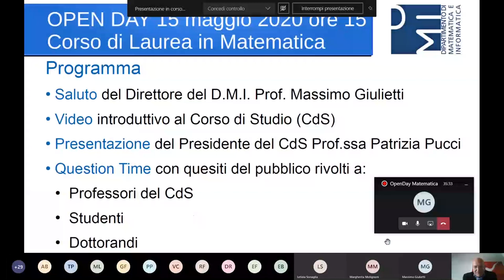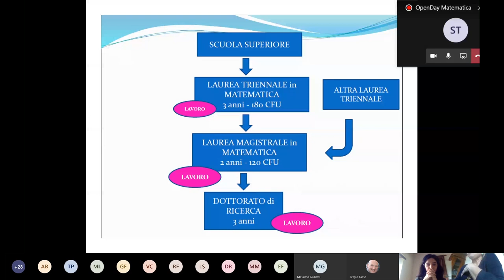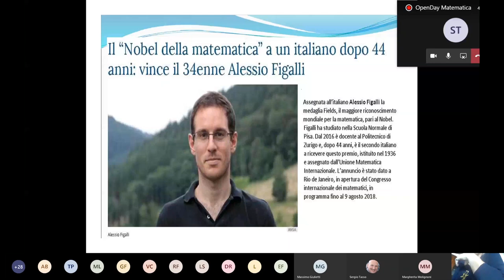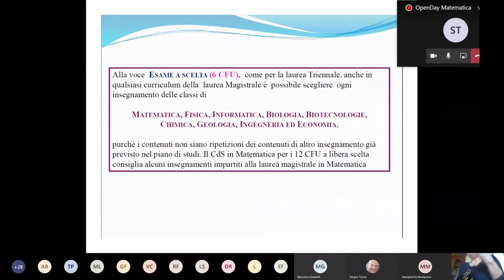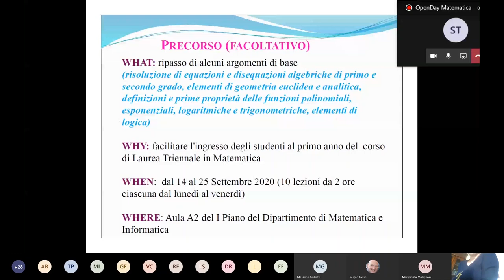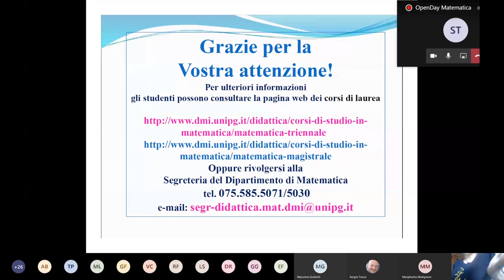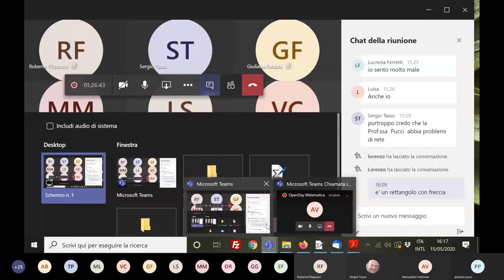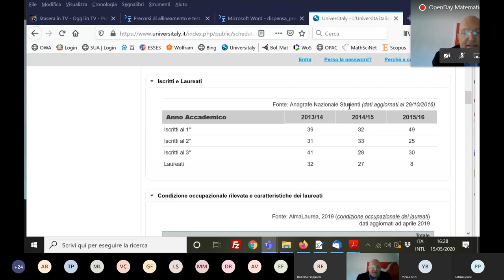OpenDay virtuale - Corso di Laurea in Matematica